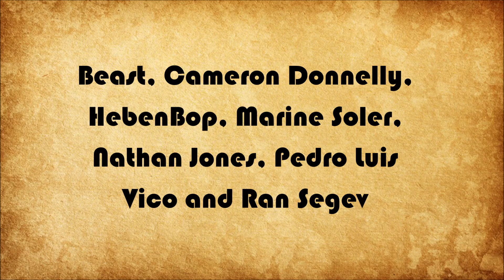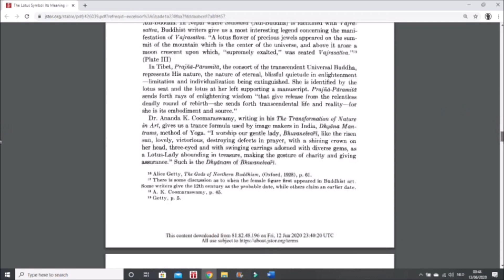Explaining Digimon: LALAMON DIGIVOLUTION LINE [Digimon Conversation #40]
Let us discuss LALAMON! Certainly a less popular Digimon in comparison to its counterpart Palmon and its Digivolution line. The truth is, despite clearly being less popular, Lalamon's line is lethal. Poison, illusion,...these are just a few of its dangerous options.

The Lotus symbol: its meaning in Buddhist Art and Philosophy! By William E. Ward